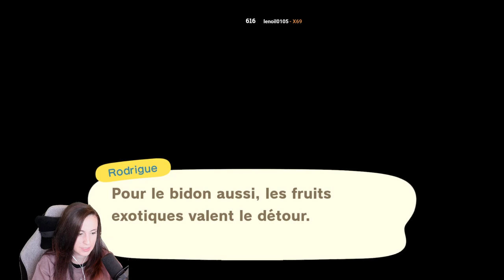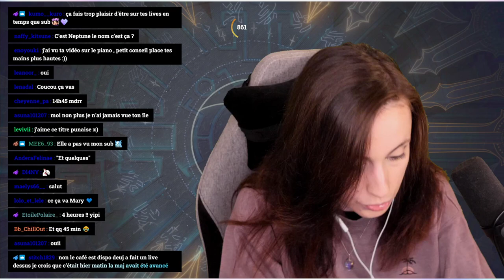Je découvre le DLC d'Animal Crossing ! | #2 | Mary - Frozencrystal VOD Twitch